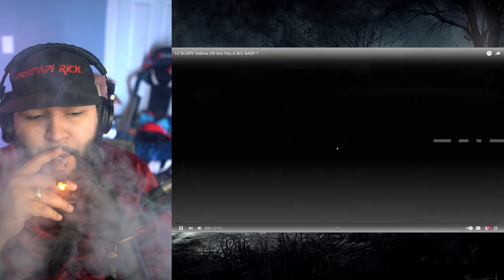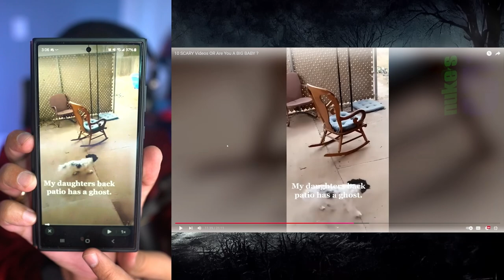10 Scary Videos That Made Me Say "I Understand It Now"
CHANNEL SUPPORTERS:
Student:                            Duck
Crusader                           Brady
                                           Bloody Rain
                                           Pika
                                           City_Cowboy
                                           Zachery Willis